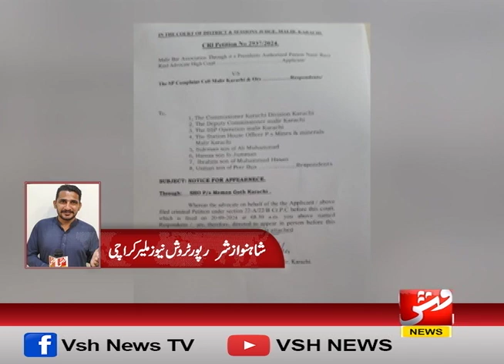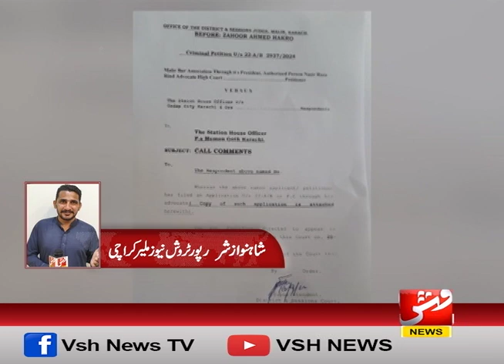کراچی: ضلع ملیر کے مختلف علاقوں سے ریتی بجری چوری کا معاملہ،پٹیشن دائر | بیپر: شانواز شر | وش نیوز